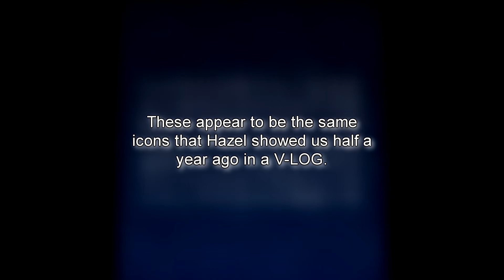New Icons Revealed! All the info! - Tanki Online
Do you like these new icons?
My Accounts:
Babi (Main)
B.A.B.I (Secondary)
Babi.RTL (Road to Legend)
I3abi (Alternate)
Skills_From_B.A.B.I (Alternate)